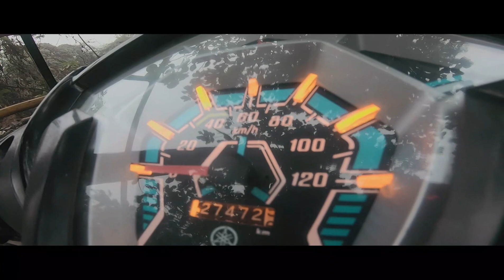My First Proper Motovlog ||VLOG 3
Hey!  It's me Jeet Gogoi from Guwahati,Assam. More interesting and wonderful vlogs are yet to come.